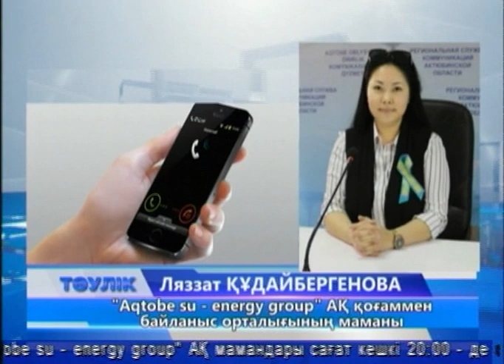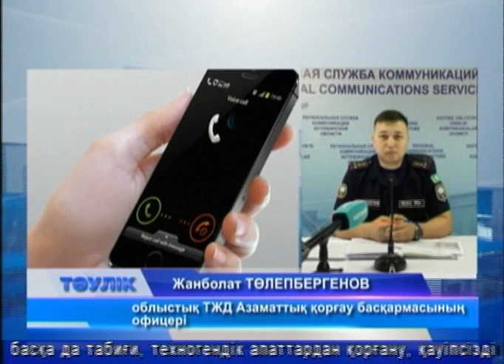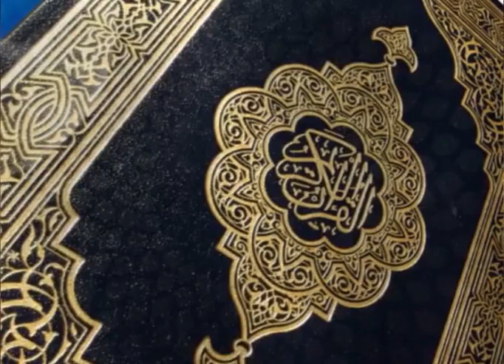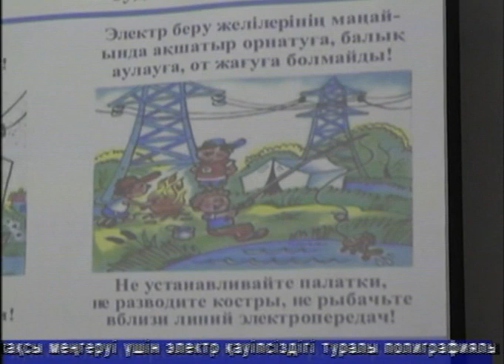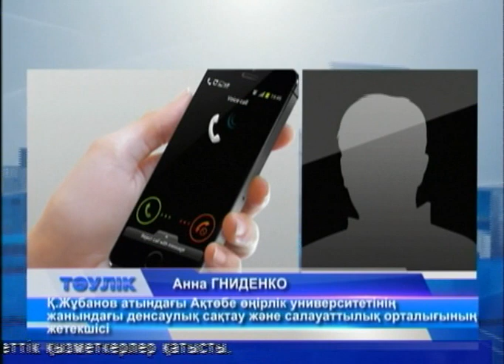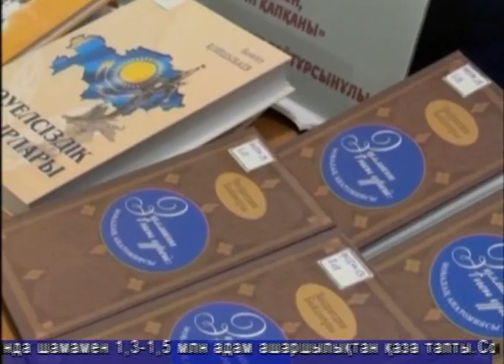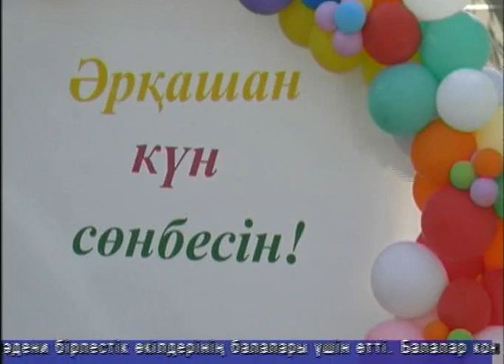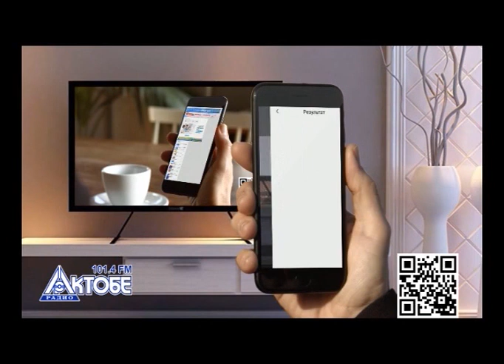Тәулік (Рика ТВ) 30 мамыр 2023 жыл